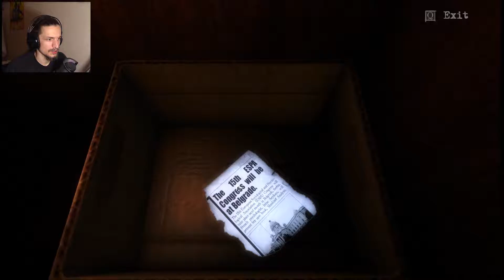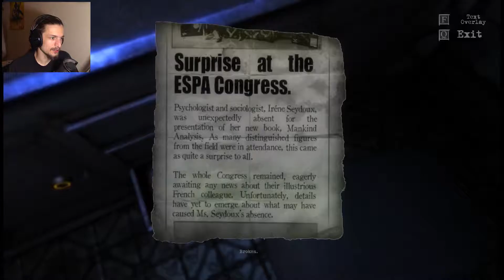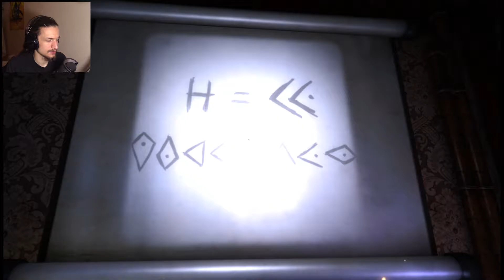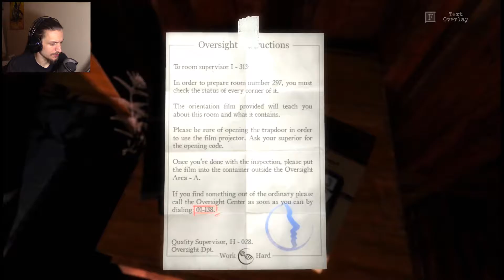MOST INTERESTING HORROR GAME! | The Guest #1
The Guest - This is probably one of the most interesting horror games that I have ever played. It kind of reminds me of Amnesia a little bit because it follows a similar formula of combining puzzle based gameplay with horror elements.

The Guest has some incredible scenery that is jaw dropping and makes you wounder whats going on in the game. It also gives you little to no back story leaving you to kind of figure things out for yourself. I can't wait to keep playing this game, I think I can add my own unique commentary to it and find out what makes this game tick. I would like to add that I personally like this game better than Amnesia for the sheer fact that the graphics, scenary and the music just put you in a very creepy atmosphere and I just simply can't look away once I start playing.